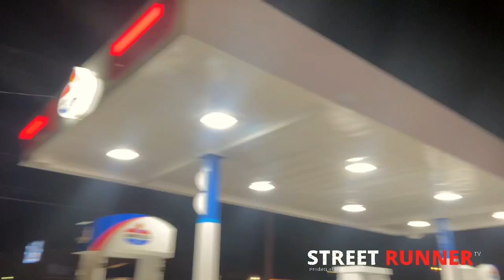Behind The Scene “Ok Koo” Triple Cross Video Shoot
nstagram: @street_runnerstv
Edited By: Street_RunnersTv